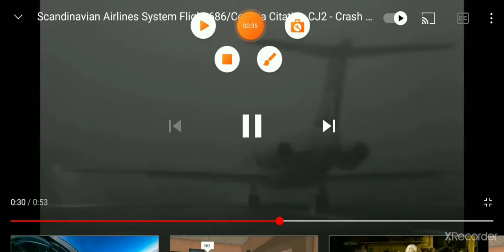Scandinavian airlines system flight 686/Cessna citation CJ2 crash animation